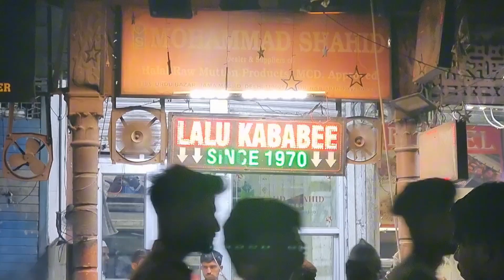Jama Majid Bakra Mandi Vlog 2024 prices and all the things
jama masjid bakraa mandi vlog 2024 market prices bakre too expensive this year
delhi bakra mandi Jama masjid bakra mandi 2024jama masjid bakra mandi update